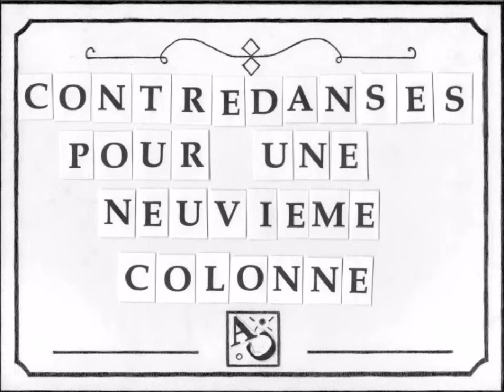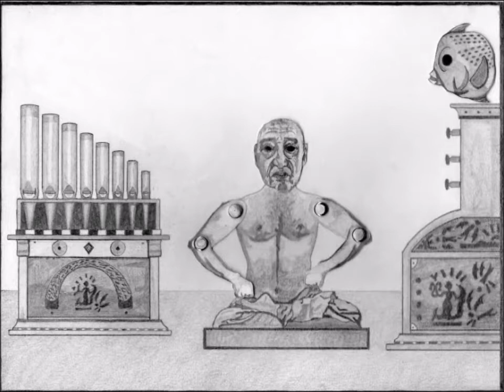Kenosha Bird - La neuvième colonne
vidéo réalisée par Jérémie Ilharragorry.
illustration de la chanson "La neuvième colonne" tirée de l'album Oneida du groupe Kenosha Bird.